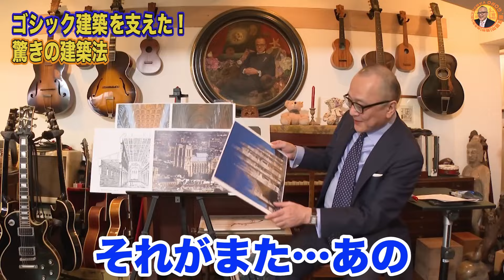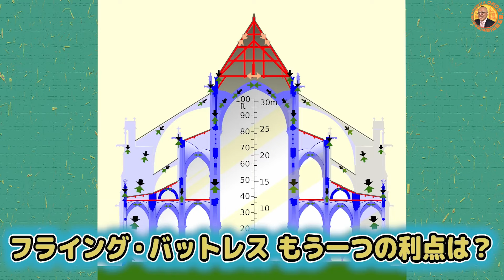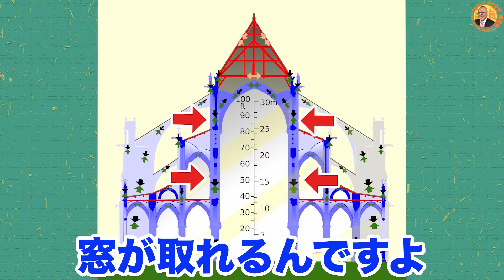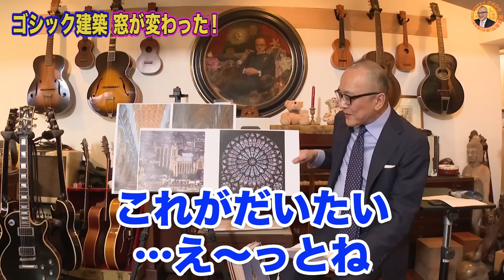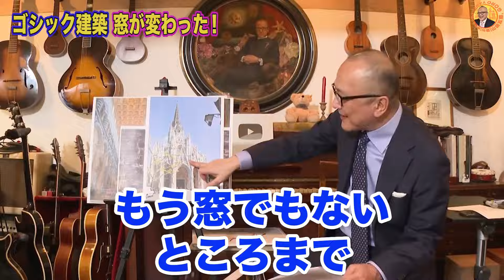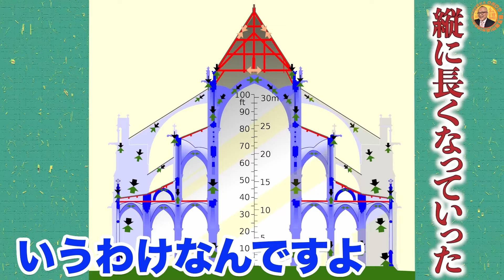石ノ森章太郎先生に捧ぐ【これがゴシックだ！超解説】山田五郎オトナの教養講座公認切り抜き【美術様式シリーズ建築編！ゴシック編】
【ゴシックってなんだ？】言葉は知っていても説明できない『ゴシック』を建築面から解説します！【美術様式シリーズ建築編！高過ぎやり過ぎ？】

実はディスられていたゴシック建築・・・
ゴシックには「野蛮」の意味が😨
ゴシックという言葉を広めたのは、ルネサンスの名付け親と同じだった！
なぜゴシックと呼ばれたの？
ゴシック建築の特徴は？
そんな疑問は五郎さんの解説にオ・マ・カ・セ😆💓